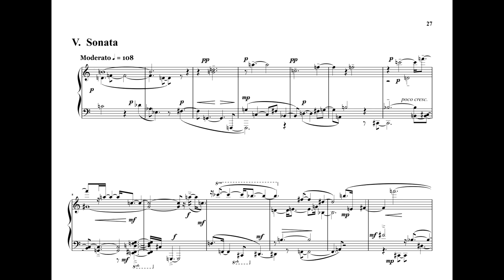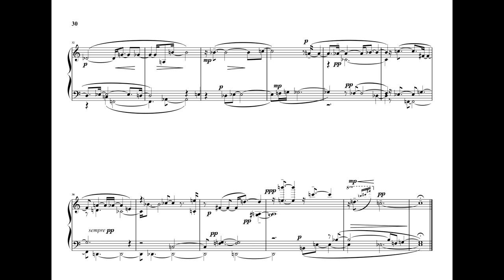Sixteen Short Sonatas (2020), Sonata V "Moderato" [2:42] by David Ezra Okonsar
Sixteen Short Sonatas For The Solo Piano (2020)
Sonata V "Moderato" [2:42] performed by the composer .
Licensing: POND5